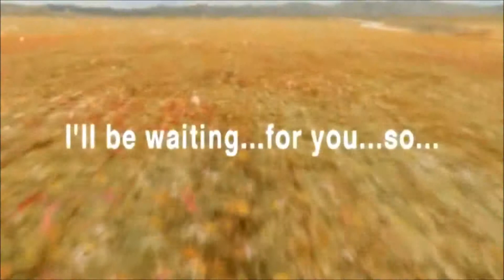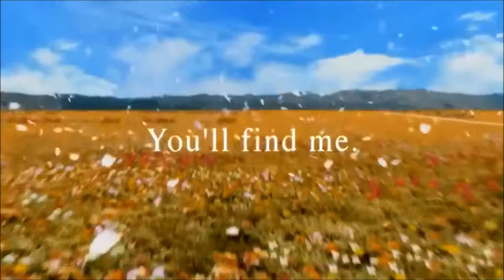Why I Think Ravus Box Fluret A Better Rival Character Then Seifer Almasy Opinon Video